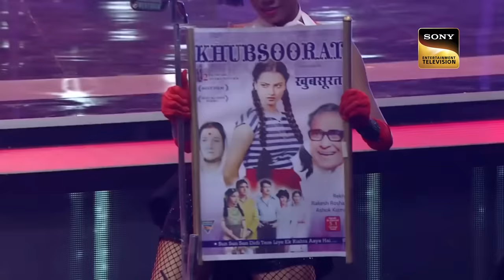Raveena और Govinda Ji ने Recreate किया अपनी Hit जोड़ी का Magic! | Super Dancer 2 | Best Of 2022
We bring to you the best and most entertaining acts from Super Dancer Season 3.

Show Name – Super Dancer 2
Judges – Geeta Kapur, Shilpa Shetty, Anurag Basu
Guests – Govinda, Raveena Tandon, Rekha
Host – Rithvik Dhanjani, Paritosh Tripathi

Music Director – Viju Shah, Shankar Ehsaan Loy, Shantanu Moitra, Pritam Chakraborty, Anand Chitragupt
Lyricist – Sameer, Rahat Indori, Swanand Kirkire,  Amitabh Bhattacharya

Song – Kisi Disco Mein Jaaye, Bumbro, Kaisi Paheli Zindagani, Dhating Naach, Pak Chik Pak Raja Babu
Singer – Alka Yagnik, Udit Narayan, Sunidhi Chauhan, Shankar Mahadevan, Jaspinder Narula, Nakash Aziz, Shefali Alvares, Vindo Rathod, Jolly Mukherjee

About Super Dancer:
Super Dancer is a popular children's dance reality show. Spearheaded by Bollywood actress Shilpa Shetty, renowned choreographer Geeta Kapoor and Bollywood Director Anurag Basu, the show celebrates 'Nachpan Ka Tyohaar'. After nationwide auditions, the judges select 12 children who are extraordinary dancers, aged between 4 to 13. These 12 dancers are paired with popular and able choreographers, the Super Gurus. Along with their Gurus, the kids compete to become Super Dancers.